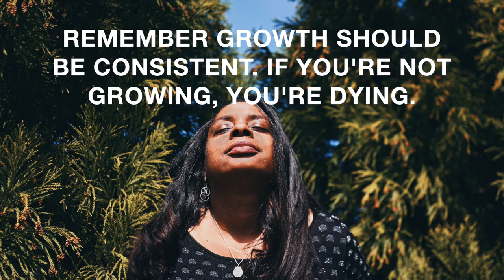What A Man Wants In A Woman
We've all heard about the Proverbs 31 Woman I'm sure, but one thing we've got to realize here is that it is written from a man's perspective. So today, let's talk about what men want in a wife. What is their ideal woman?

I am no expert by any means. I am merely sharing my own experiences and what works for me. This does not guarantee that anything I say will work for you.

Fascinating Womanhood by Helen Andelin
The Fascinating Companion by Cynthia Berenger